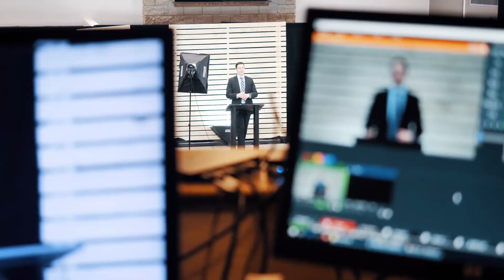Behind the Scenes | Church Online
COVID-19 shutdown the World. Due to government restrictions the Church was forced to only have Church Online. This is what went behind the scenes at the Church of Rochester.